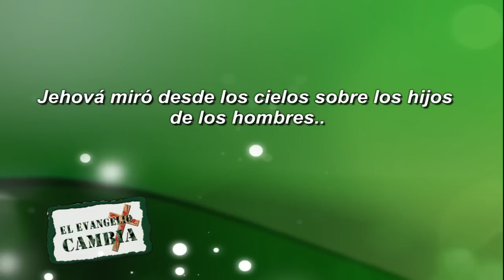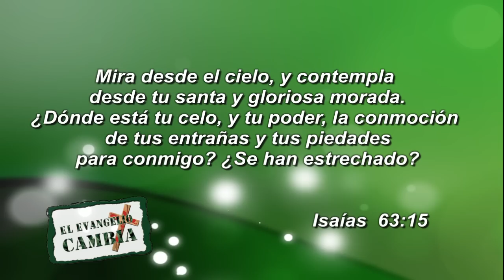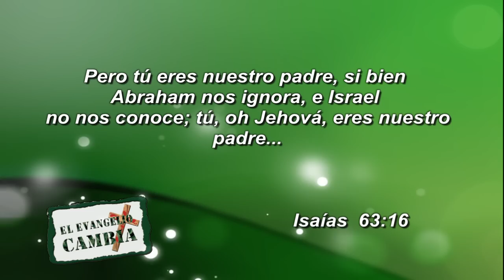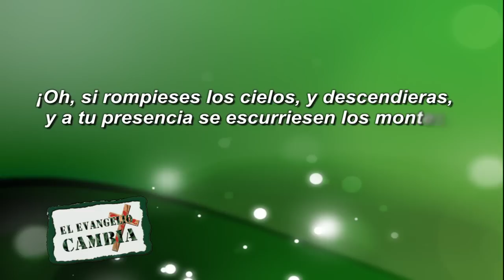"Que el Espíritu Santo arda en mi" Pastor Javier Bertucci (Domingo 13-04-2014)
Salmo 14:2: "Jehová miró desde los cielos sobre los hijos de los hombres, para ver si había algún entendido, que buscara a Dios."

El cielo no puede negarse a un creyente que pide al Espíritu Santo de Dios, esa petición es de alguien que tiene prioridades más  altas y dignas. No existe un deseo más puro y noble que pedir al Espíritu Santo.

Juan 16:7: "Pero yo os digo la verdad: Os conviene que yo me vaya; porque si no me fuera, el Consolador no vendría a vosotros; mas si me fuere, os lo enviaré."

El Espíritu de Dios es tu ayudador y consolador, anhela estar contigo todos los días, pero debes abrir tu corazón para recibirle. Dios enviará su Espíritu Santo, aquel que se movió sobre la faz de las aguas y que tuvo el poder para resucitar a Cristo entre los muertos.

Pídele al Padre que envíe a su Santo Espíritu, es quien te levanta cuando has caído y desea llenar cada parte de tu ser. Quienes tengan esa experiencia con el Espíritu Santo no serán iguales, esa será tu prioridad.

¿Qué ha pasado con esas conversaciones genuinas con el Espíritu Santo?

Cuando el cristiano pierde la pasión por Dios, comienza un enfriamiento que lo empuja a un abismo peligroso.

La reputación ante los hombres no es más importante que una experiencia genuina cada día con Dios. Tu vida proviene de tu relación con Dios. Debe ser una relación cercana, tan estrecha que puedas sentir su respiración cerca de ti y su fuego ardiendo en tu interior.

Isaías 63:15: "Mira desde el cielo, y contempla desde tu santa y gloriosa morada. ¿Dónde está tu celo, y tu poder, la conmoción de tus entrañas y tus piedades para conmigo? ¿Se han estrechado?"

Este es un hombre anhelando una relación con Dios. El día que la Iglesia cristiana se conforme con la metología, pierde su esencia, su influencia y su vida.

Debes negarte a vivir lejos de Dios. No hay relación más importante que tu relación con el Espíritu Santo, no importa que quedes solo, sin nadie a tu lado, Dios siempre estará contigo.
Isaías 63: 16 "Pero tú eres nuestro padre, si bien Abraham nos ignora, e Israel no nos conoce; tú, oh Jehová, eres nuestro padre; nuestro Redentor perpetuo es tu nombre."

No puedes vivir sin Dios porque Él es la vida de tu alma y el anhelo de tu corazón.  Debes vivir una vida secreta y genuina con Dios, donde su "vida" se desborde en tu corazón.

La relación con Dios se recupera, cuando vas delante de Él con un corazón humilde y tienes el anhelo de una experiencia que marque tu vida, sin miedo a dañar tu vestido o maquillaje.

La Iglesia debe recuperar el deseo intenso por la presencia y manifestación de Dios. Así se expandirá por cada calle, familia y la nación completa.

Isaías 64: 1-2 "Oh, si rompieses los cielos, y descendieras, y a tu presencia se escurriesen los montes, como fuego abrasador de fundiciones, fuego que hace hervir las aguas, para que hicieras notorio tu nombre a tus enemigos, y las naciones temblasen a tu presencia!

Alguien que está lleno del Espíritu Santo, no está lleno de normas y doctrinas, sino de la eternidad de cielo.

El Espíritu Santo derrite la envidia, el pecado y el odio. Desintegra lo que no viene de Él, porque toda dádiva y don perfecto desciende de lo alto.

Cuando el Espíritu Santo arde en los corazones de la Iglesia, la predicación del Evangelio es efectiva. No es suficiente salir a predicar, se requiere una vida estrecha con El Espíritu Santo.

Se requiere una persona que deje huellas de fuego en cada persona, que sus vidas hablen de Jesús.

Estar lleno del Espíritu Santo, es levantar a Jesús. Cuando el nombre de Jesús  es notorio, los problemas se van, los demonios salen; se manifiestan señales, milagros y prodigios.

Cuando oras, Él te oye; cuando lloras, te abraza; cuando ríes, Él aplaude, cuando duermes, Él te cuida y te habla. Para muchos será una electricidad, pero es una persona que nunca te dejará.